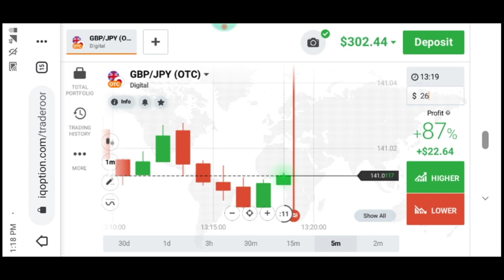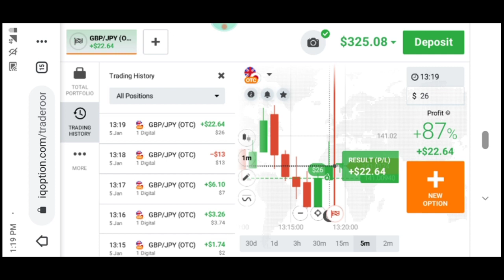5 Trade Compounding Profit $2 to 25$ !! IQ Option Strategy (3 January 2020)